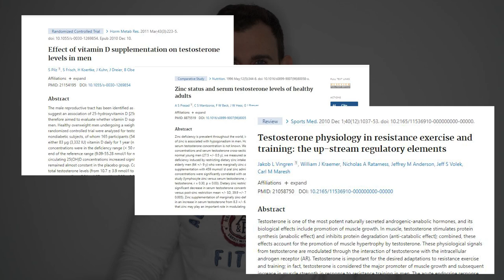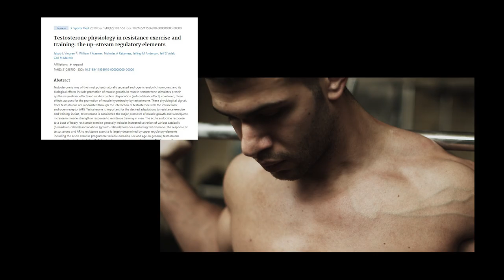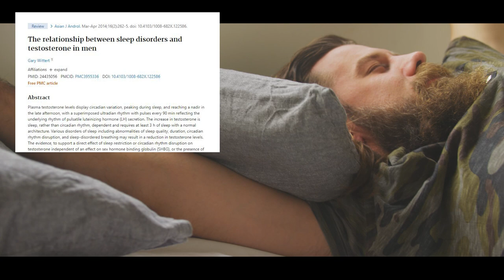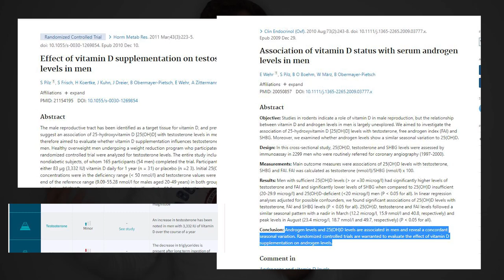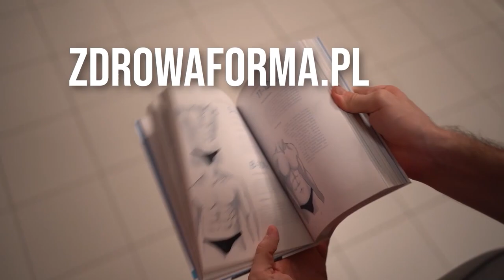5 trików na WYŻSZY TESTOSTERON naturalnie *badania*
Autopromocja:
Rozpocznij przemianę  z moją aplikacją TRANSFORMACJA 5.0